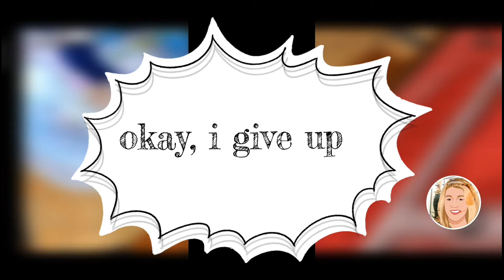Never Give Up | The Roblox: Tunnel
So I went back to the tunnel to try again crossing. No I wont give up eh!